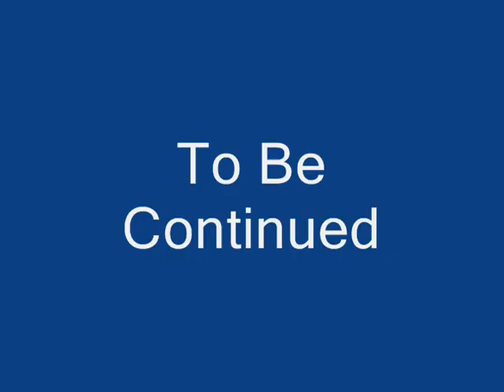Greeny Phatom Playhouse - Evil Little Guy in Town: Part 1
Little Guy is at the flower shop to buy roses. and has space powers for a beatdown!